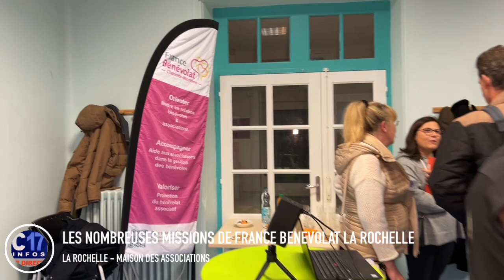France Bénévolat Charente Maritime les nombreuses missions de France Bénévolat Charente Maritime